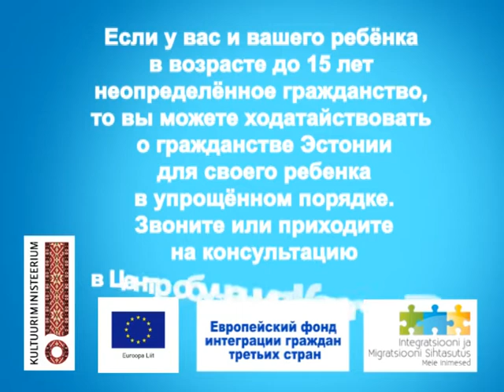grazdanstvo_02_29.12.2010